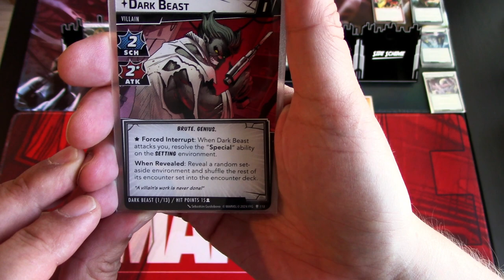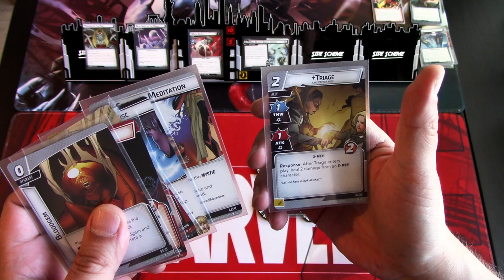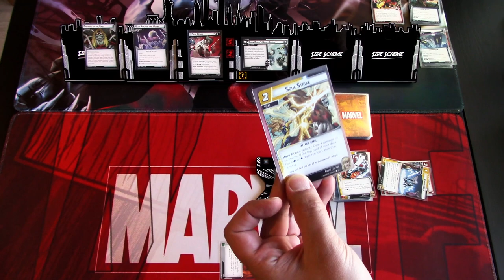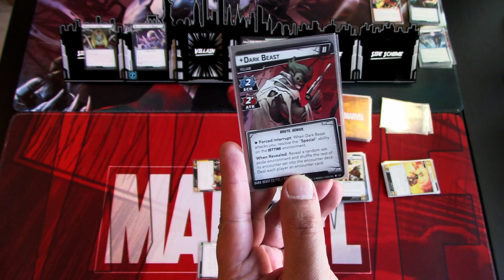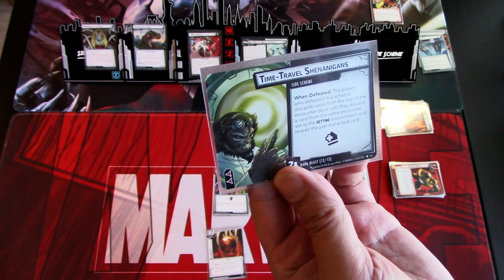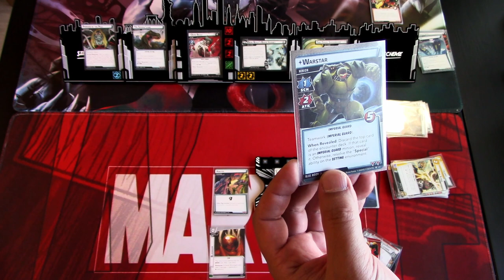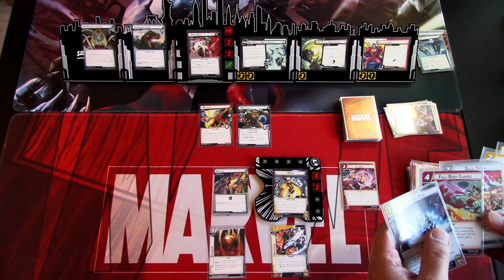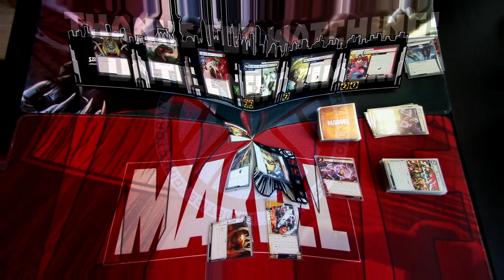Marvel Champions LCG Age of Apocalypse Playthrough Magik vs. Dark Beast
Age of Apocalypse is upon us! Let's see how the Magik Aggression deck straight out of the box does against the fourth scenario in the box. Can Magik defeat Dark Beast?

Gaming bling:
Tokens, hero and villain boards are from Buy The Same Token: